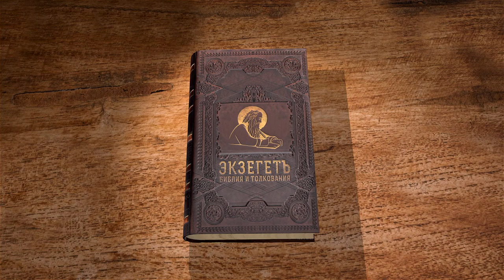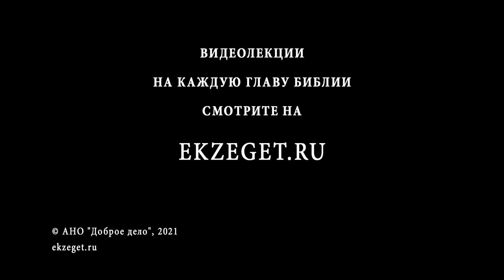Книга пророка Исайи. Глава 10. Игумен Арсений (Соколов). Ветхий Завет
🔸 Судьба неправедных судей израильских.
🔸 Высокомерие Ассура.
🔸 Суд Божий над Ассуром.
🔸 Утешение Израилю.
🔸 Ассур под Иерусалимом.